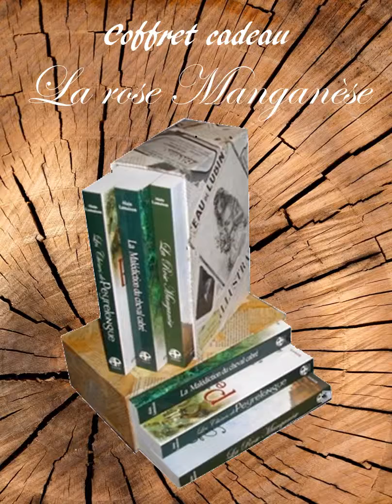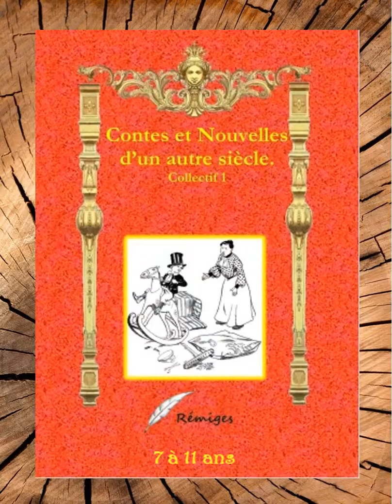Editions Rémiges Catalogue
Catalogue des ouvrages présentés par les éditions Rémiges. Avril 2019